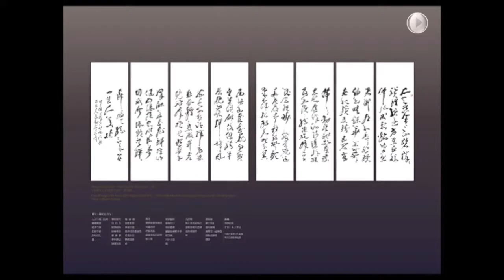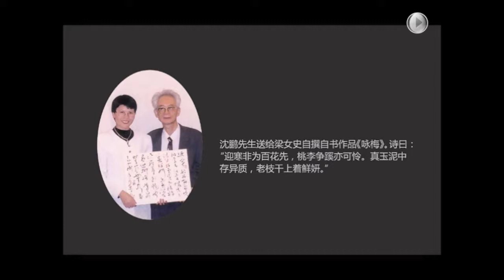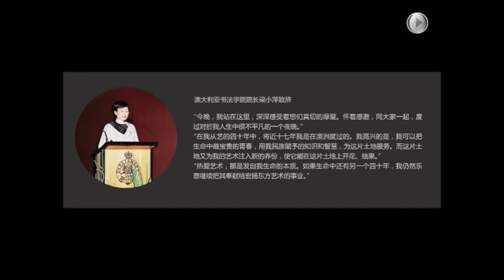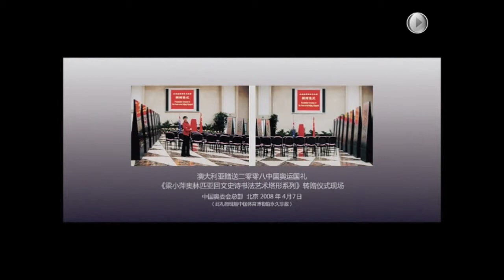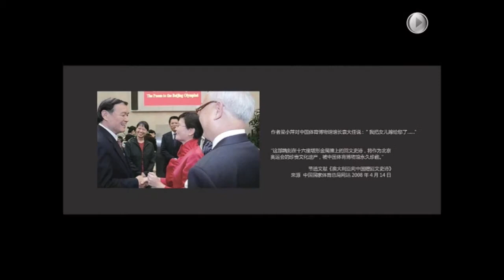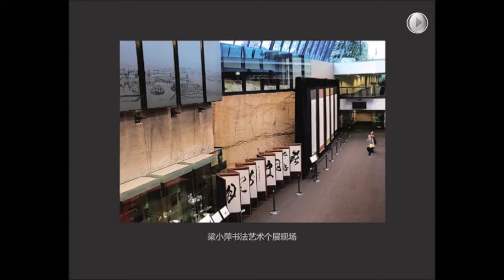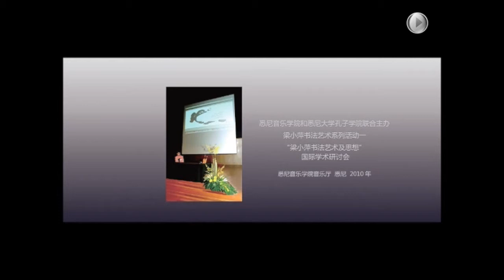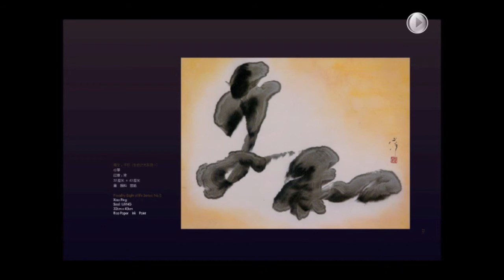A Master of Chinese Calligraphy LIANG Xiao Ping